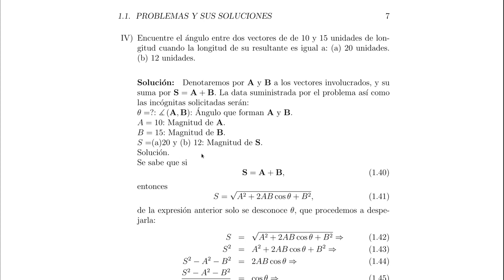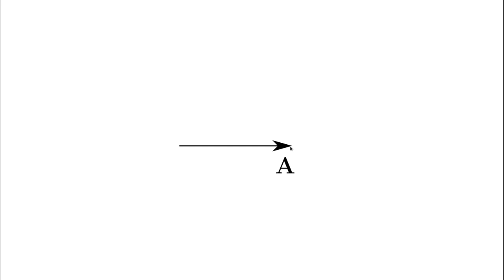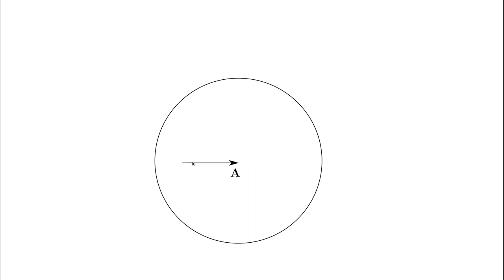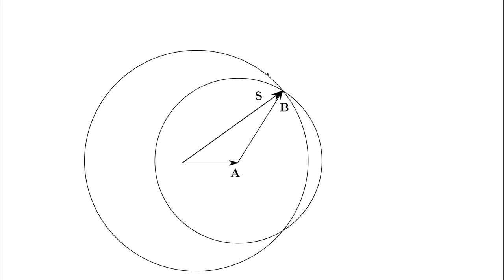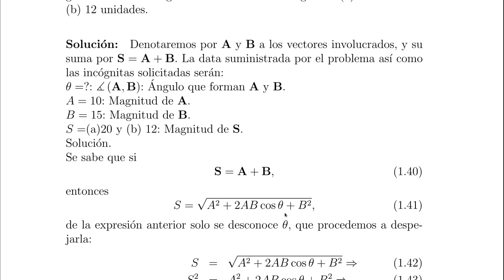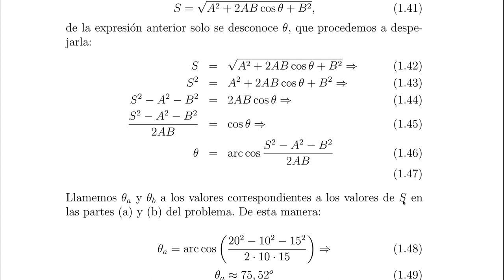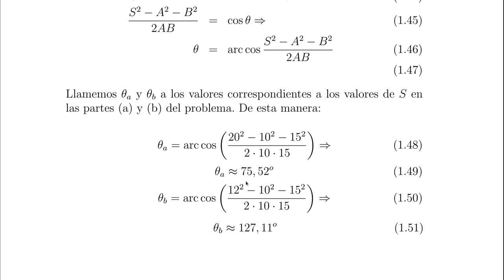Física: Vectores: Problema Resuelto 4.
Se presenta un problema y su solución:
Dadas las magnitudes de dos vectores y la de su suma, halle el ángulo entre ellos.